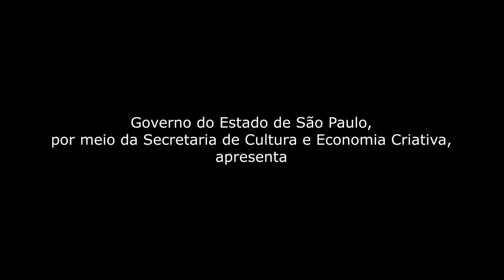"Sombranágua" por Luiz Amato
Neste vídeo temos a palestra do artista Luiz Amato pronunciada dentro do projeto « Sombranágua - Septeto Autoral". Envie suas perguntas e comentários!

O projeto « Sombranágua - Septeto Autoral" compreendeu a circulação do espetáculo musical de mesmo nome composto integralmente por obras autorais do violonista e compositor Daniel Murray, e seu grupo formado por Luiz Amato (violino), Sarah Hornsby (flauta), Gustavo Barbosa-Lima (clarinete), Adriana Holtz (violoncelo), Pedro Gadelha (contrabaixo) e Caito Marcondes (percussão) além do próprio Daniel Murray (violão e composições).

A circulação do espetáculo deu-se em com apresentações presenciais nas cidades de Botucatu, Tatuí, Socorro e Atibaia no interior de SP., entre julho e setembro 2022 Além de um "ensaio aberto" gratuito para um público específico de estudantes e professores de música na EMM- Escola Municipal de Música de São Paulo-SP no dia 1° de julho de 2022.
As composições de Daniel Murray apresentadas estão presentes no seu álbum homônimo lançado em 2020.